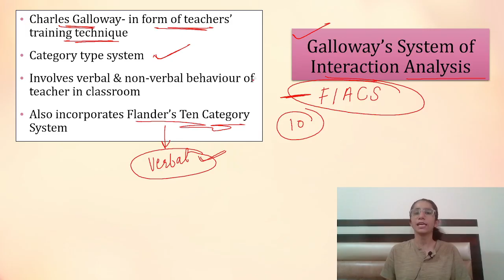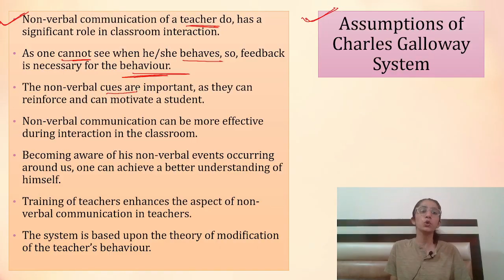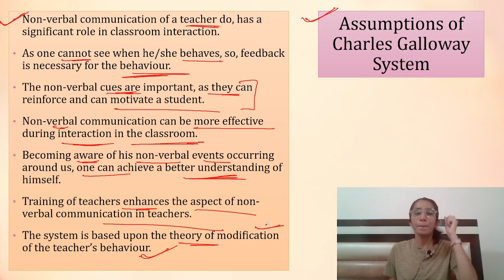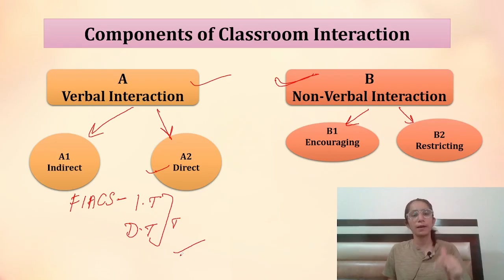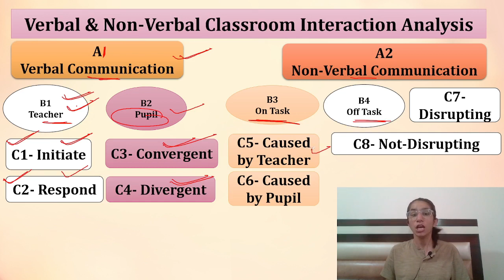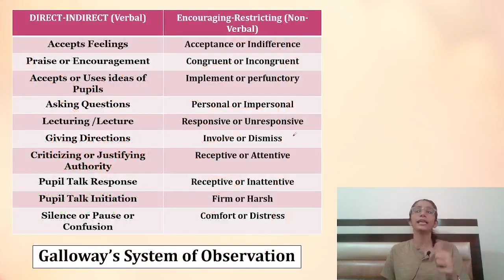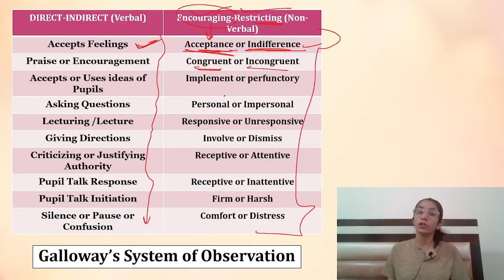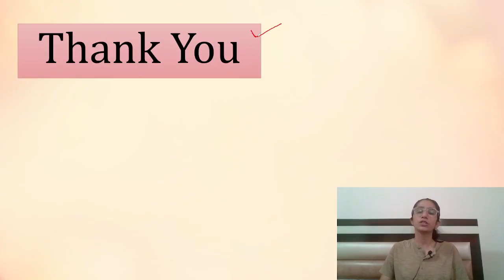Galloway's System of Interaction Analysis - In Detail | Teaching Exams/UGC NET Education/SET- Ravina